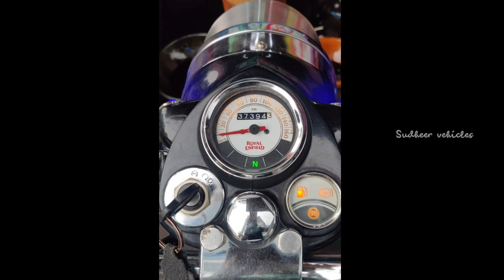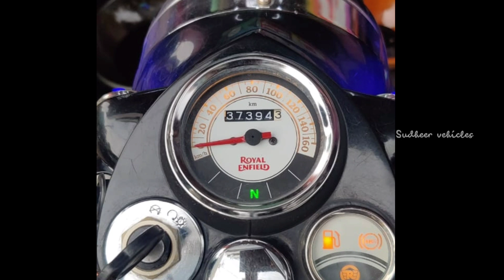Royal Enfield classic350 bike forsale||secondhand vehicles forsale in Telugu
secondhand vehicles forsale in Telugu